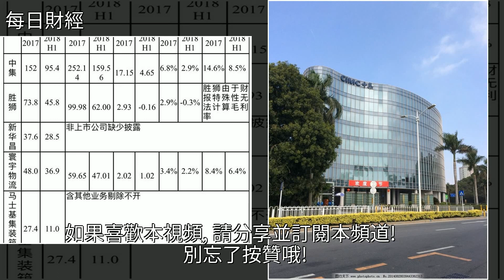張鬆聲出售勝獅貨櫃(00716)，中遠海發或成接盤者，[每日財經]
張鬆聲出售勝獅貨櫃(00716) 中遠海發或成接盤者 [每日財經]中遠集團,中集集團,招商局集團,寰宇國際,中海張鬆聲出售勝獅貨櫃(00716) 中遠海發或成接盤者 [每日財經]中遠集團 中集集團 招商局集團 寰宇國際 中海